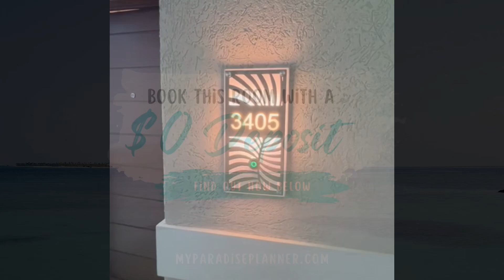Sandals South Coast - Longbeach Beachfront Club Level Suite w/ Balcony Tranquility Soaking Tub (LGB)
Take the Sandals Quiz to find the best resort for you